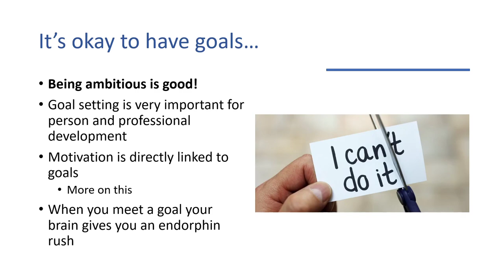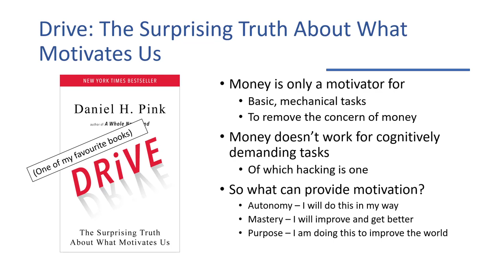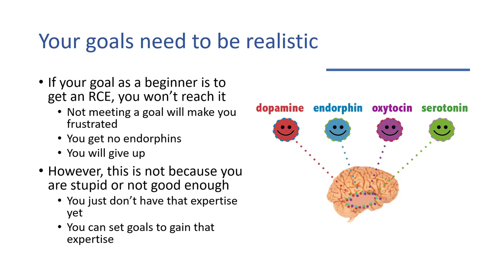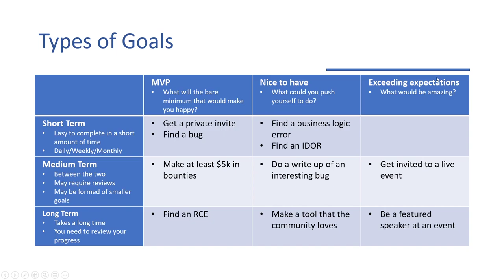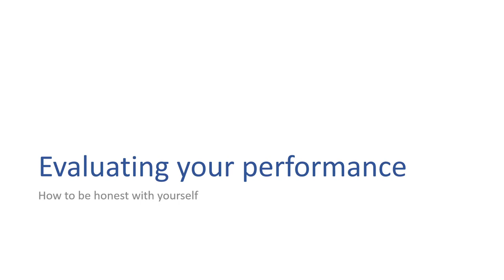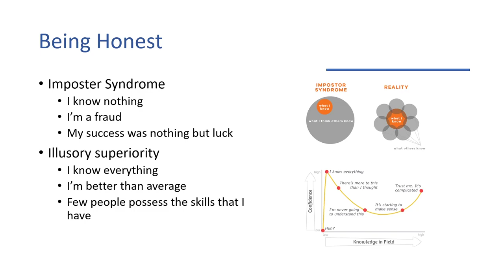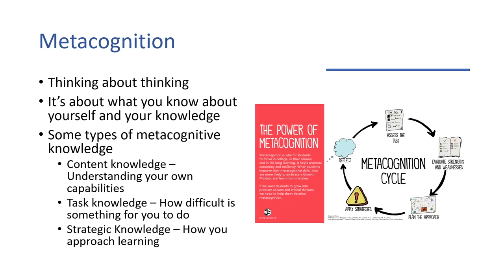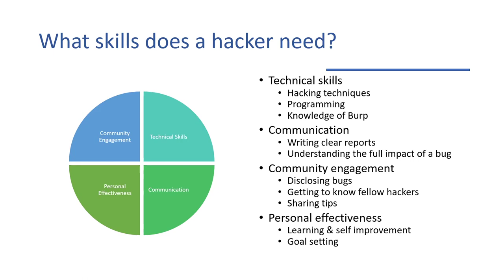Finding Your First Bug: Goal Setting and Motivation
Hi everyone, welcome to this video in the "Finding Your First Bug" in this series I'm going to go over some good first bugs: explain what they are, how to find them, show some examples of real bugs in the wild that paid out and finally do a practical example with Burp on a real target.

This video used to be a clickbait on RCEs, but I decided to re-upload it as a full-blown video that tells the truth. This episode is all about goal setting motivation and becoming a better hacker, we cover SMART goals, GROW development plans, metacognition, self-reflection, and the skills which make someone a great hacker. I hope you weren't too upset before and you enjoy this video. I might do a bug spotlight on RCEs as a gift.